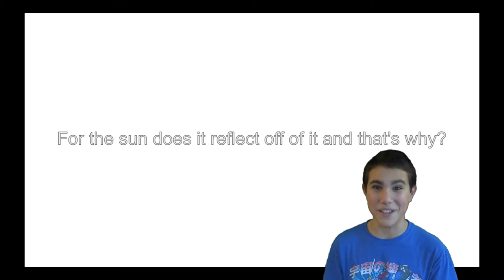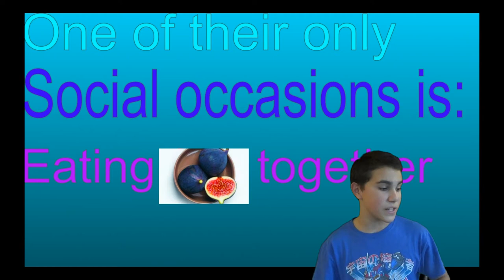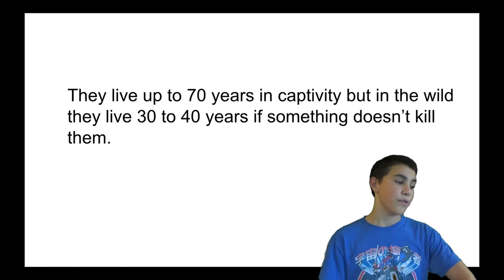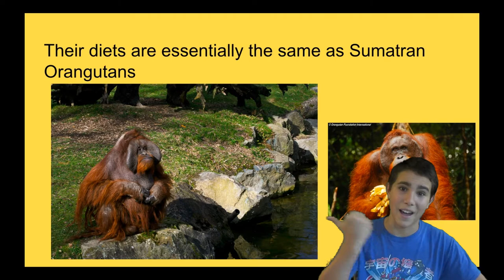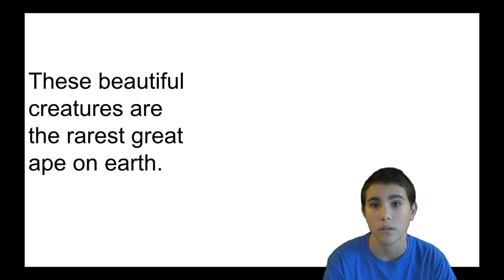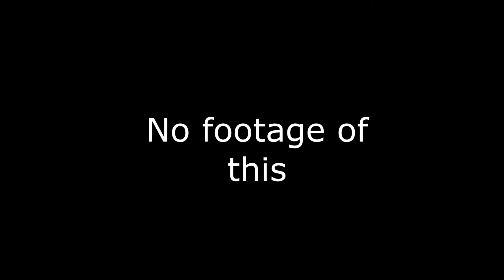Google Apes: Orangutans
In this one, Conrad speaks passionately of the rarest great ape in the world. Also at 2:36 there is an editing mistake where the audio is gone. Nothing important was said so I'm leaving it. Consider it acknowledged.